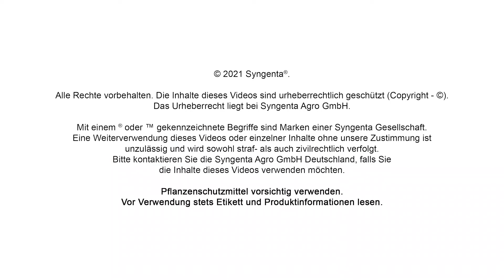Christian Beege - Zwischenbericht zum Saisonverlauf aus Gimritz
A-Team Mitglied Christian Beege mit einem kurzen Update zu Niederschlägen und Stand der Kulturen aus Gimritz.

Titel: Das Avoxa-Team
Songwriter: Klaus Tropp
Lizenziert an Youtube durch: Stereomaten, Stijlroyal, Syngenta Agro